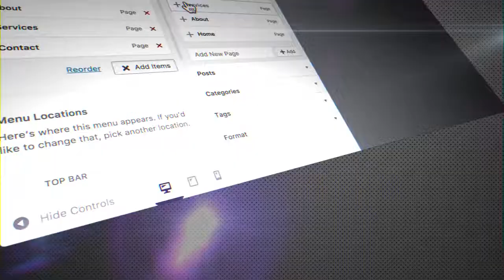113 - Meet the WordPress superheroes - Salman Saeed - WordPress in Urdu Hindi by DigiSkills